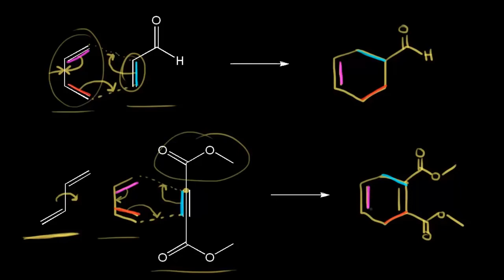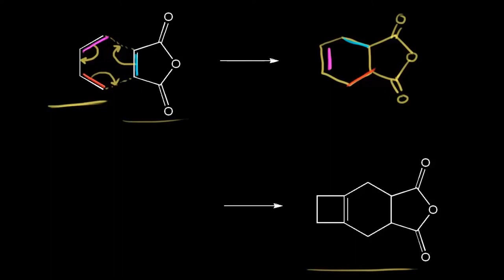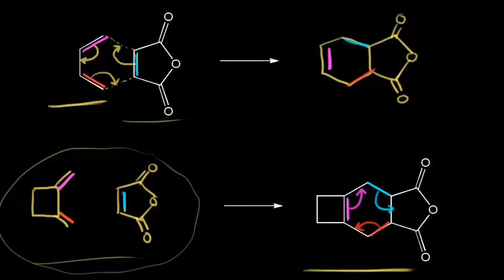Diels-Alder Tepkimesi (Fen Bilimleri) (Organik Kimya)